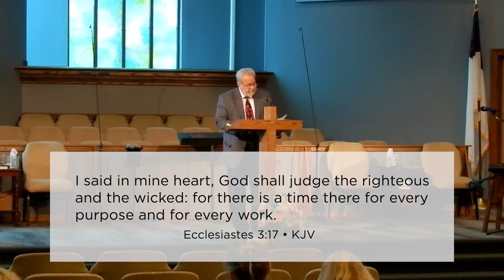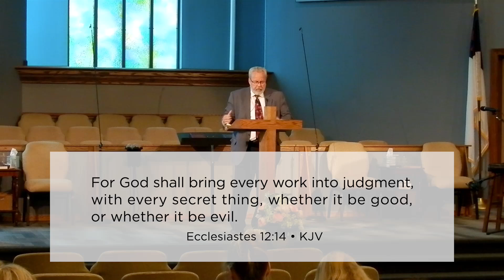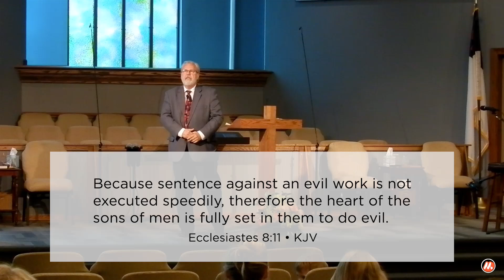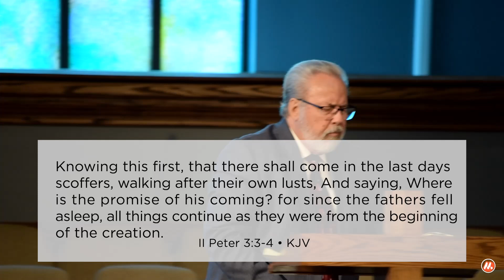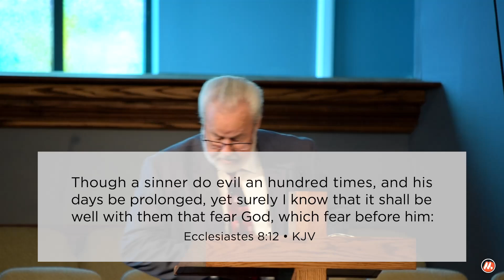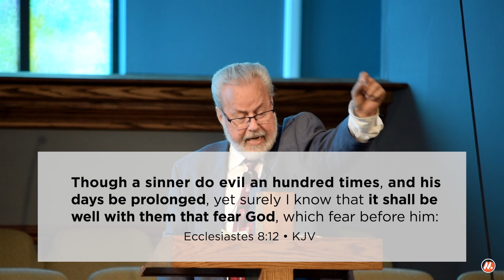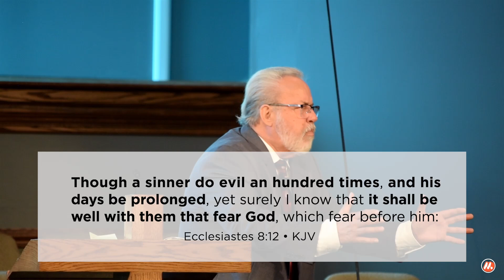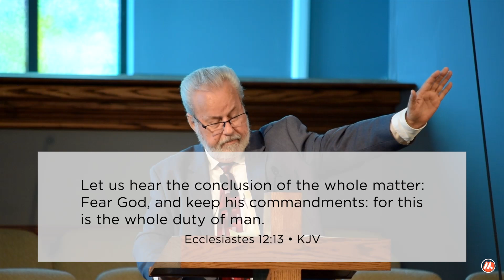"Certainty Of Judgment to Come" • Ecc. 3:17; 8:11-13; 12:13-14 • 8/18/24 "Judgement Is Coming!" #7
Sunday, August 18th, 2024 • Mission Baptist Church
   We began today's services with a great presentation by Ben White, a wonderful Missionary who helps many National Preachers in the church planting in foreign (and sometimes hostile) nations. Our Worship Service began with congregational hymns followed by our Adult Choir singing and then two Special young ladies sang to praise the Lord to conclude the musical program.
   Pastor Rains then stepped to the podium to preach his seventh message from his "Judgement Is Coming" series entitled "Certainty Of Judgment to Come" from Ecclesiastes 3:17; 8:11-13; 12:13-14. After reviewing the past messages from this series he begins the latest sermon points:
• SINNERS Think They're Going To Escape-
   Pastor quotes from Solomon's book of Ecclesiastes regarding judgment for all. The righteous and the wicked are included in this judgment. God's word is true and if it states this, it's CERTAIN that it will happen regardless of how long the sentence is delivered.
   It's human nature to think we can ESCAPE this judgment. After all, there are so many who refuse to believe God's inspired word from the Bible he has authored. Solomon writes: "Because sentence against an evil work is not executed speedily, therefore the heart of the sons of men is fully set in them to do evil." (Ecclesiastes 8:11) God calls rebellion against him: "sin".
   According to the Bible we are all sinners. However, christians are forgiven their sins because they believe and trust Jesus Christ as their savior who sacrificed his life so that we could be "born again" into the Kingdom of God! Christians rightfully fear God and pray for those who are foolish and refuse to believe.
• SAVED People Must Stay Right With God-
   Sinners who trust Jesus are also promised to be judged. God warns us about our evil deeds as well. He wants us to "keep his words" and obey his commandments. We have been given a will of our own and we are all guilty of sin even after being saved. God is merciful and will forgive us but there is a penalty for sin for christians. God judges us based on staying true to him, even if we have sinned against him. This means we must repent and do the best we can in every way to serve him. We cannot just "quit on God", this is unacceptable to the one who paid for our salvation! There are indications in the Bible that we can lose all of the rewards of a lifetime of work for God if we abandon service to him. We cannot lose eternal life but God can usher us into heaven with "empty hands" when we had earned crowns to lay at his feet. How sad that would be! We MUST STAY RIGHT WITH GOD!
• SENSIBLE People Prepare For Judgment Day-
   A sensible person who hears the gospel will sense the call of the Holy Spirit in our hearts. It would be foolish to ignore or put off this clarion call from God. The only way we can prepare for judgment day is first and foremost: Cry out to God for the forgiveness of our sins and to ask for salvation from the only one who can save us.
   Is Jesus truly your savior? Don't let another day pass without preparing to meet him by accepting his invitation to be saved. Once we're saved, we can be a good servant obeying his commandments for our life. It won't be easy, but it will lead to eternal life and we'll escape the horrors of eternal separation from God and his people in hellfire that we have all earned on our own.